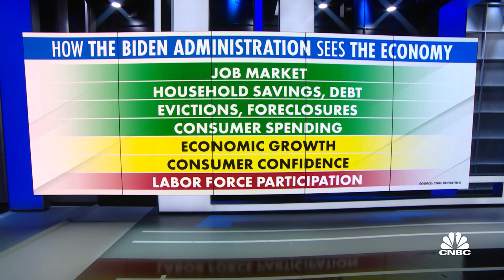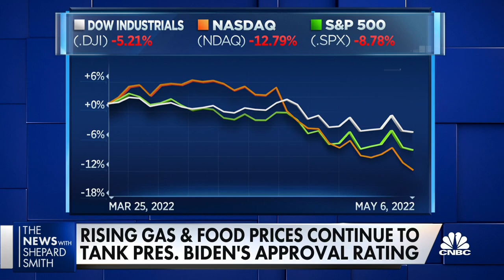Administration's optimistic on the economy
CNBC's Kayla Tausche joins Shep Smith to report on plans the Biden administration has to try and get a grip on inflation and grow the economy.